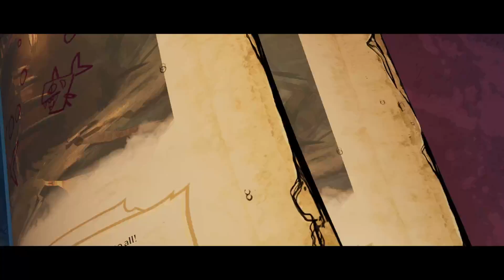Tiny Tina's Wonderlands (coop Ethiniel) #17 - Direction la plage pour les vacances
Yop tout le monde, c'est GonZo !

Il serait peut-être temps qu'on avance un peu la principale ? On règle nos dernières affaires au sommet du haricot avant de redescendre pour enfin traverser le fameux océan qui n'existe plus !

Bon visionnage !